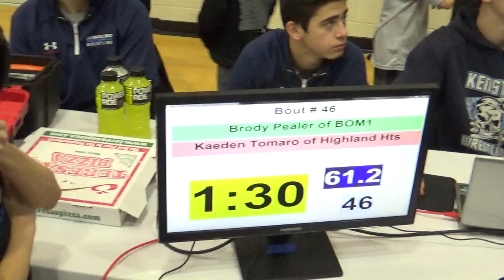61 lbs D2 OAC KEN SEC Brody Pealer vs Kaeden Tomaro